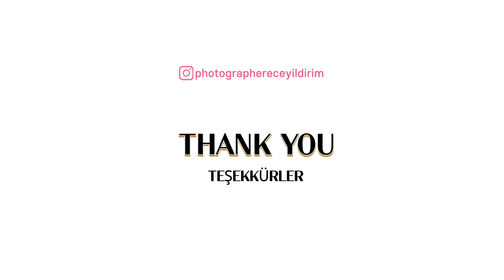GÜNEY KORE DİZİLERİ (Aralık 2022 Kore Dizileri)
Merhabalar 2022 senesi Aralık ayı Güncel Kore dizileri Türkçe açıklamalı olarak yayında...